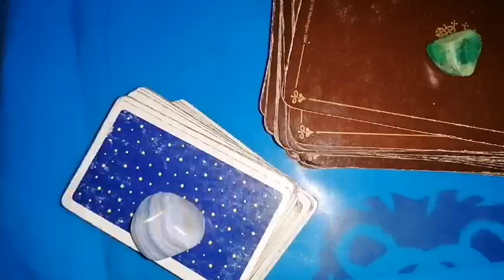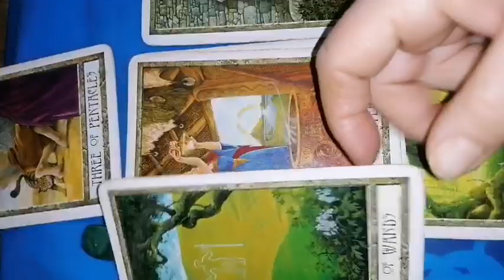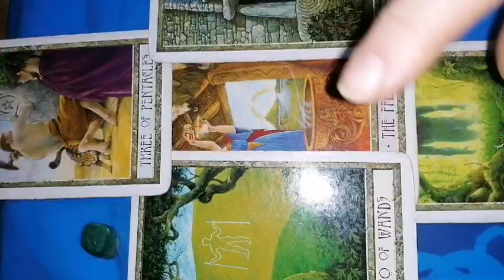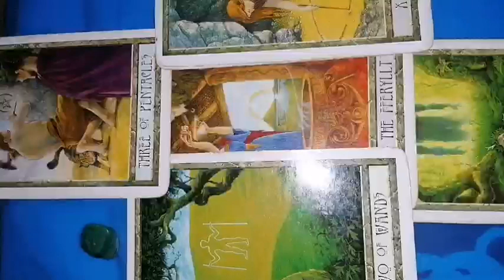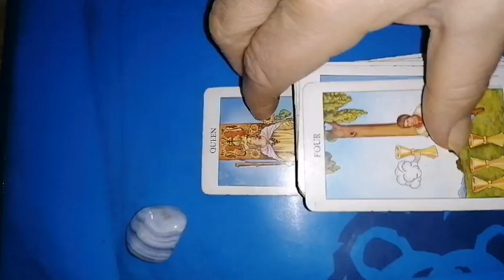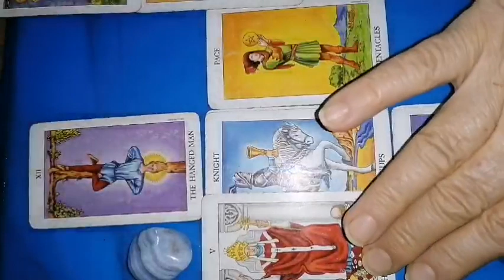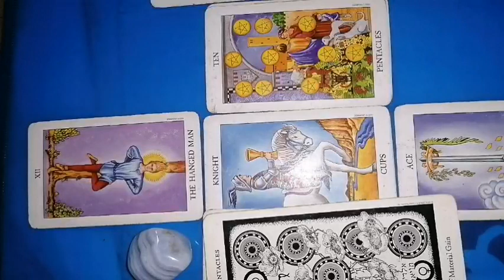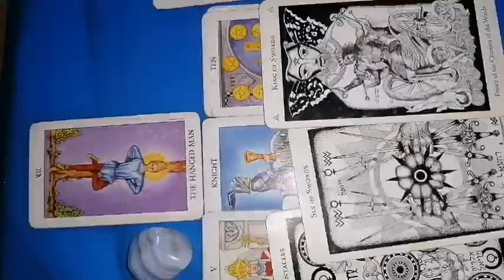LEU resurse martie 2024